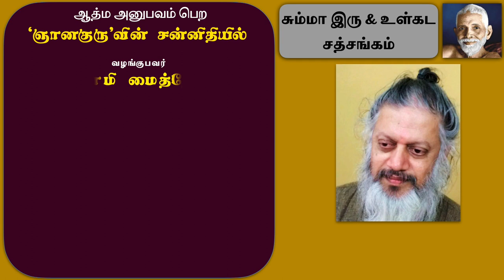காதல் உணர்வே ஆன்ம ரகசியம் | சுவாமி அருணாசல ரமணன்